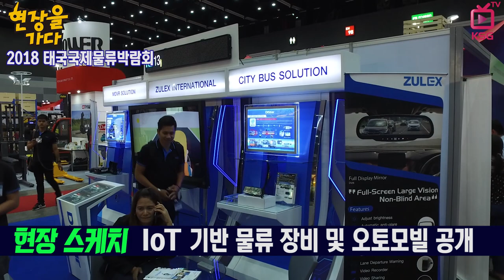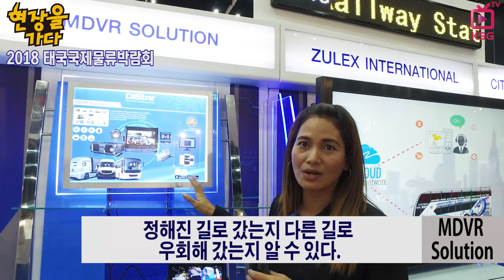[현장을 가다] 2018 태국국제물류박람회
8월29~31일 태국 BITEC서 열려
한국-태국 물류 연결 고리를 발전시킬 토대 마련